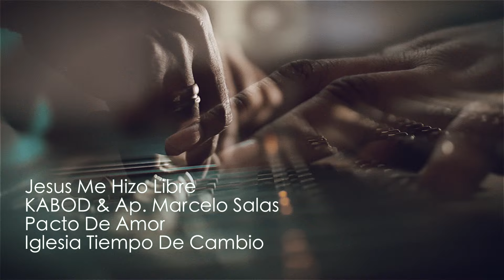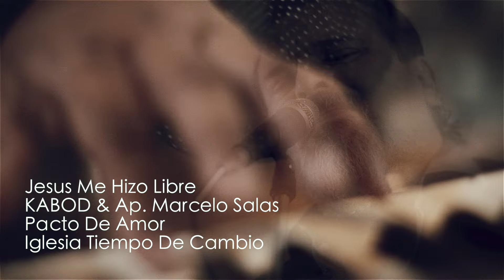Kabod - Jesús Me Hizo Libre